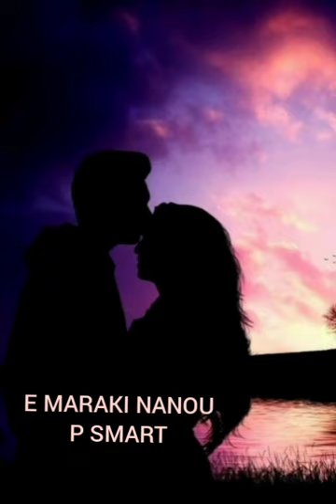E maraki nanou Psmart 2021